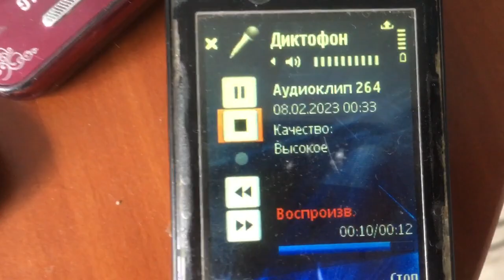Nokia N82 Audio Record